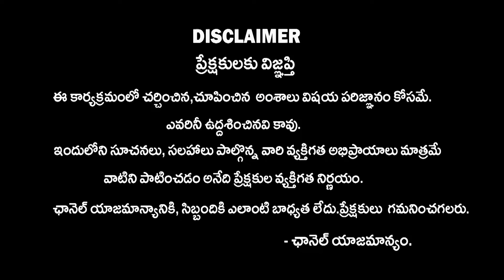నేను అడిగే ఈ 13 ప్రశ్నలకు సమాధానం చెప్తే: Radha Manohar Das OPEN Challenge | QubeTV Telugu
నేను అడిగే ఈ 13 ప్రశ్నలకు సమాధానం చెప్తే: Radha Manohar Das OPEN Challenge